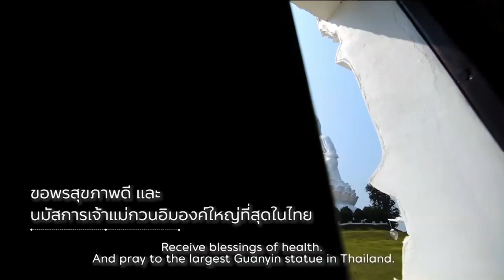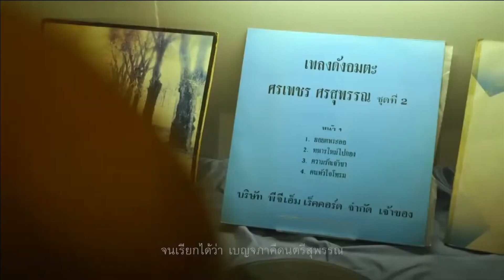09-11-66 UNESCO ประกาศเชียงรายและสุพรรณบุรี เป็นเครือข่ายเมืองสร้างสรรค์ ปี ค.ศ. 2023